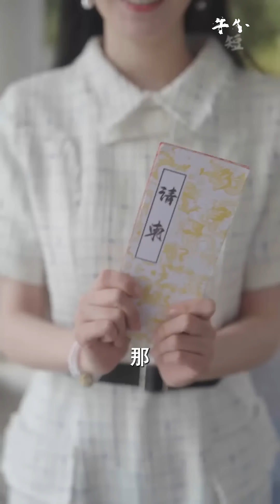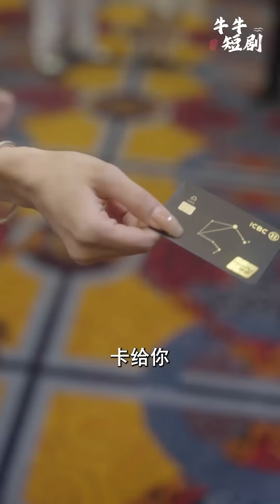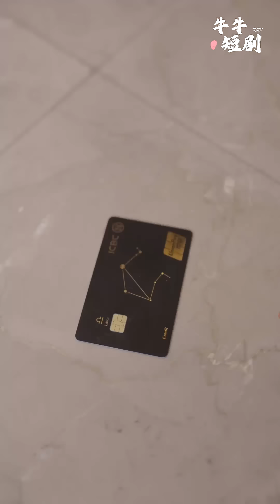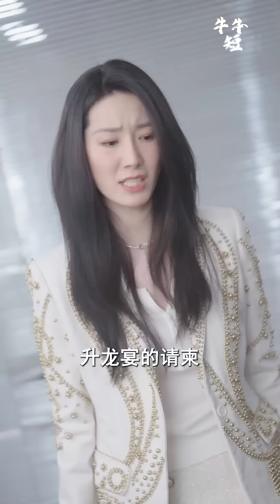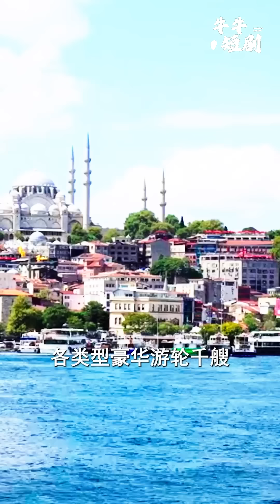[MULTI SUB] 《绝世龙神》龙神后人李不凡，被女朋友卖到缅北之后，得到龙神传承，逆袭崛起。（高清全集）重磅推荐#短剧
】龙神后人李不凡，被女朋友卖到缅北之后，得到龙神传承，逆袭崛起。